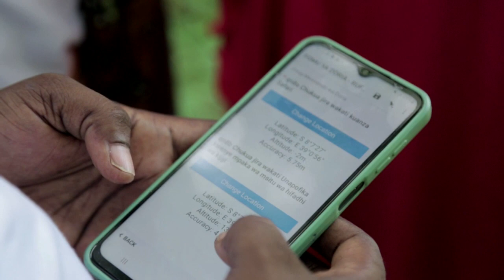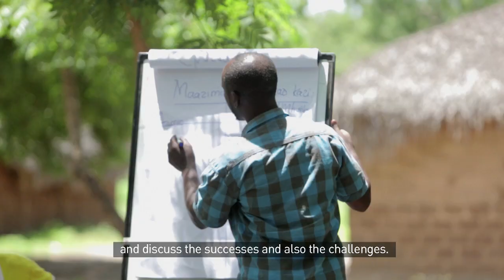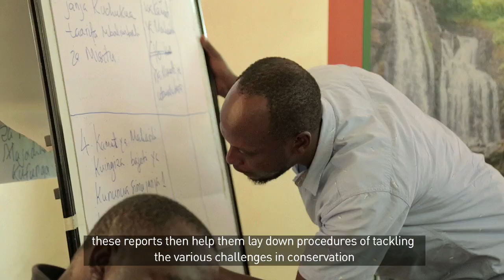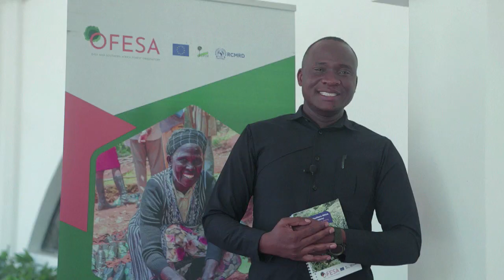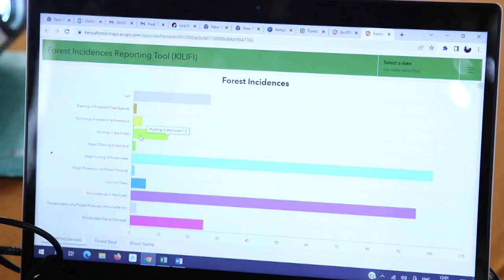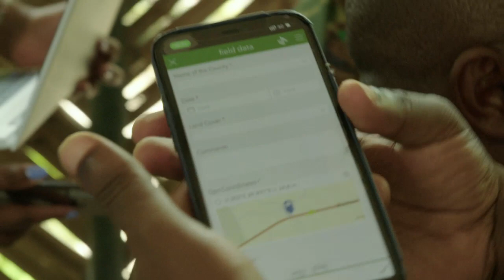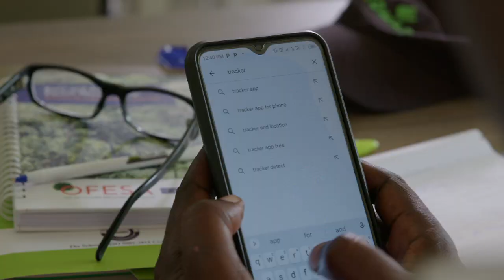OFESA outcome stories-video documentary